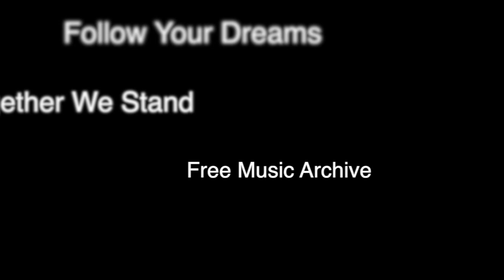Jellyfish painting part 2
Using the oil pastel resist method to draw jellyfish.  Also learn to transfer using oil pastel.